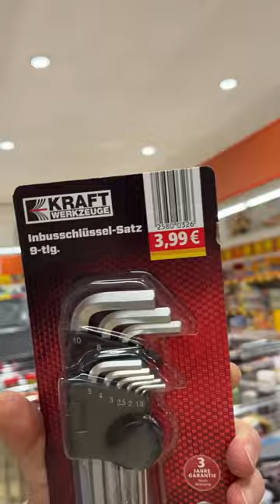Gestern bei Norma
Hab neue Inbusschlüssel gebraucht Norma hat was das Männerherz begehrt